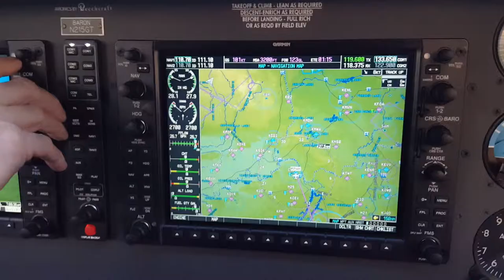Flying in the Baron with Darren